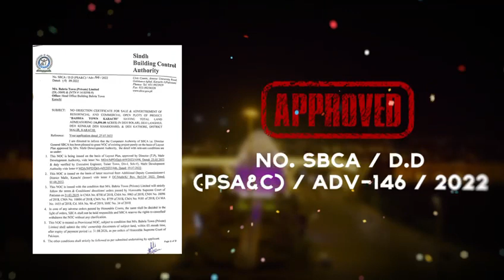Congratulations Good News For BTK NOC issued SBCA For Bahria Town Karachi 16,896 Acre*